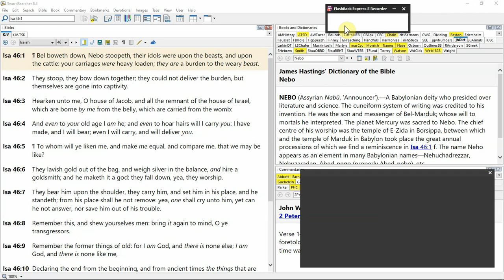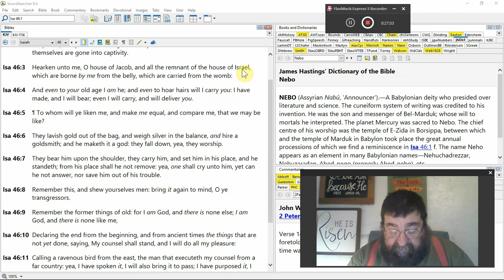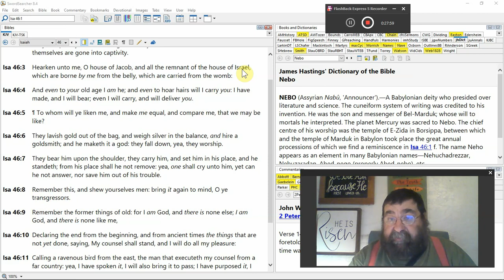To Whom Will Ye Liken Me Isaiah 46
False gods are no match to the Almighty God. Power alone, God prevails. God will redeem Israel from idols to His Savior, Jesus Christ.